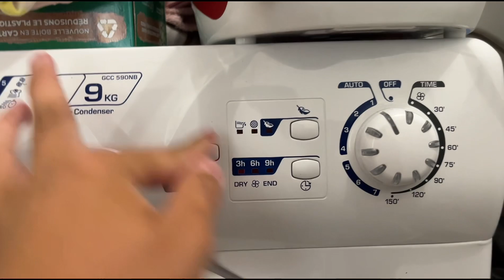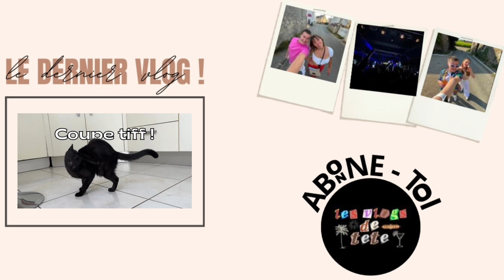ça doit être sa !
🕺🏽CONCEPT🕺🏽

Filmé ma journée chaque jour pendant 2 mois ( juillet-août ) puis je monte la vidéo la nuit et je vous poste le vlog le lendemain 🤭

🕺🏽Copyright🕺🏽

🕺🏽MONTAGE & ÉQUIPEMENT🕺🏽

-   Caméra : IPhone 13
-   Stabilisateur : DJI OM 4 SE
-   Montage : CapCut
-   Miniature : Canva

🕺🏽SOUTIEN🕺🏽